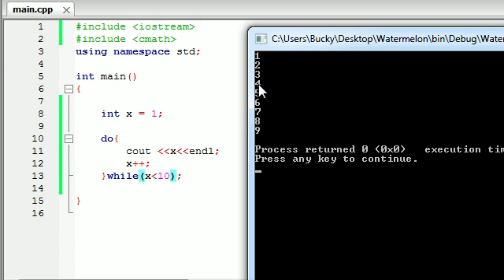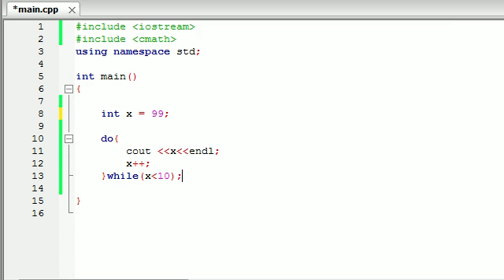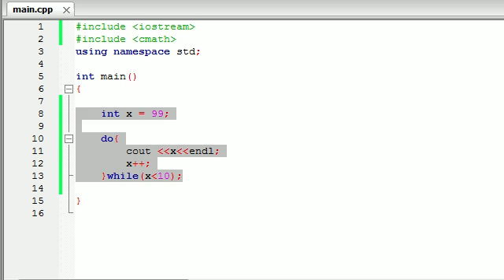Buckys C++ Programming Tutorials - 24 - do while Loops